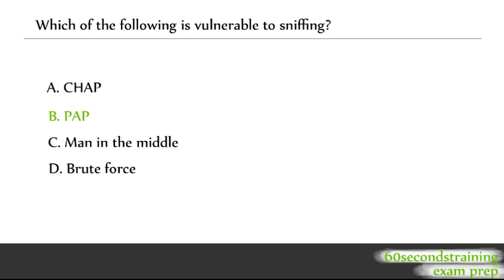CISSP - sniffing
CISSP